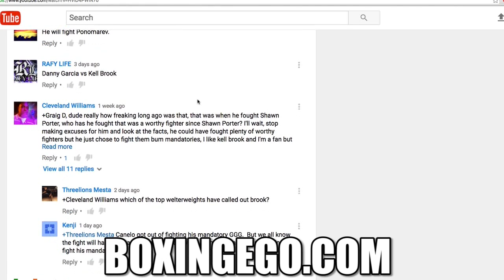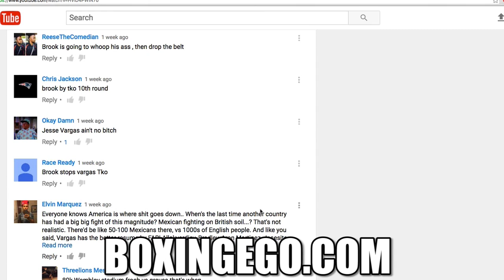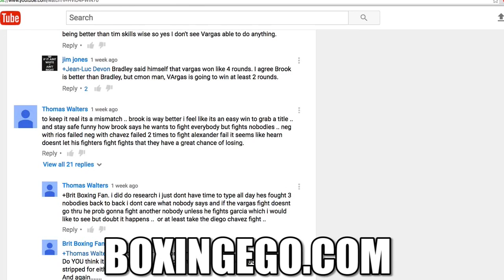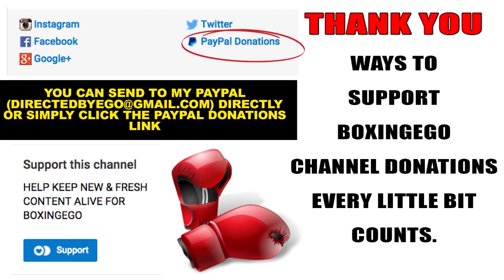KELL BROOK TEAM ADMITS ERROL SPENCE DID NOT DUCK CHAMPIONSHIP FULL FIGHT